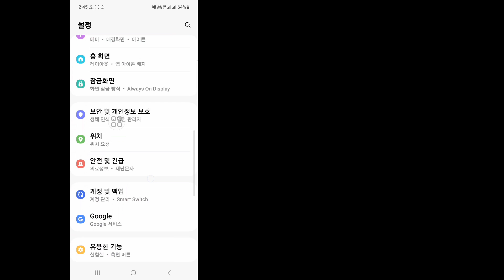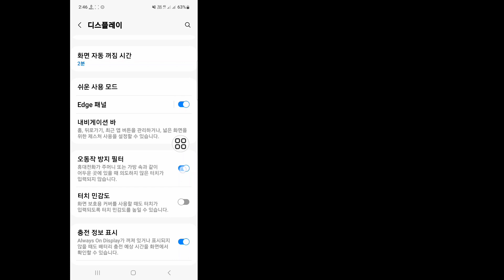삼성 스마트폰에서 우발적인 터치 보호 기능을 켜고 끄는 방법 | 실수로 인한 터치 방지 기능 끄기 Samsung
여기 이 비디오에서는 [삼성 스마트폰에서 실수로 터치 보호를 켜거나 끄는 방법]을 보여 드리겠습니다.  그러니 이 비디오를 주의 깊게 시청하고 이 비디오를 건너뛰면 잘 이해하지 못할 것입니다. 문제가 있으면 저에게 질문하고 아래에 댓글을 달면 문제를 해결하도록 노력하겠습니다. 이 비디오가 마음에 들면 클릭하세요.

  기타 관련 검색어:

  삼성 스마트폰에서 우발적인 터치 보호 기능을 켜고 끄는 방법
  삼성 실수로 터치 방지가 계속 나타납니다.
  실수로 인한 터치 방지 기능 끄기 Samsung
  우발적 터치 보호란 무엇인가요? Samsung
  실수로 인한 터치 방지 끄기
  실수로 인한 터치 방지 성가신
  실수로 인한 터치 방지 기능 끄기 Samsung S20
  삼성 실수로 터치 문제
  삼성 갤럭시 전화
  실수로 안드로이드를 터치
  Samsung Galaxy A30s Easy Step에서 실수로 터치 보호 설정을 켜거나 끄는 방법
  실수로 인한 터치 방지 설정
  삼성 휴대폰에서 실수로 인한 터치 방지를 어떻게 끄나요?
  삼성의 터치를 어떻게 차단하나요?
  그 사람은 왜 자꾸 실수로 나를 만지는 걸까?
  삼성 휴대폰 화면이 작동하지 않는 이유는 무엇입니까?
  모든 삼성에서 실수로 터치 보호를 비활성화하는 방법
  실수로 인한 터치 방지 비활성화 모든 삼성
  모든 삼성에서 실수로 터치 보호 기능을 제거하는 방법